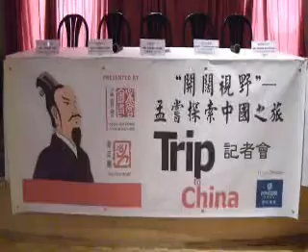20100817, 孟嘗會, 孟嘗探索中國之旅, 記者會, 加拿大多倫多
20100817, 孟嘗會, 孟嘗探索中國之旅, 記者會, 加拿大多倫多